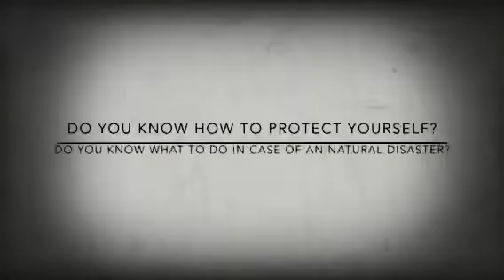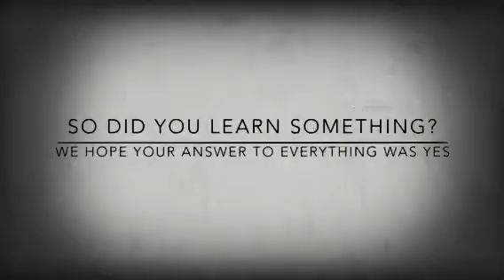Hauntingly Nice Earthquake Video by QuakeSafe Productions©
It's by using the Haunt setting on my edit! So nice with it i need to share it with you.